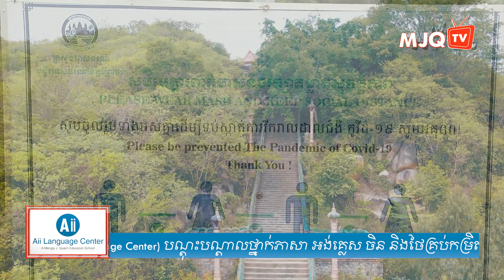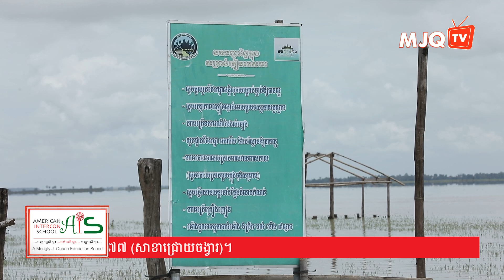បឹងស្នេហ៍ លាក់សត្វស្លាបរាប់ម៉ឺនក្បាល! (ភាគទី១/២) | ជ្រុងមួយនៃប្រទេសកម្ពុជា